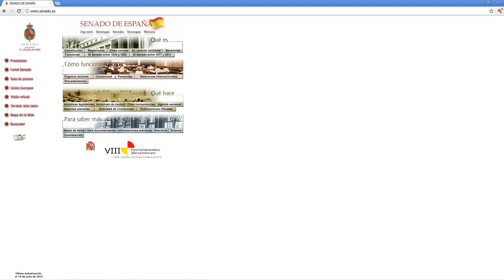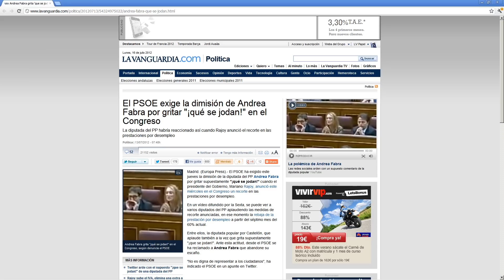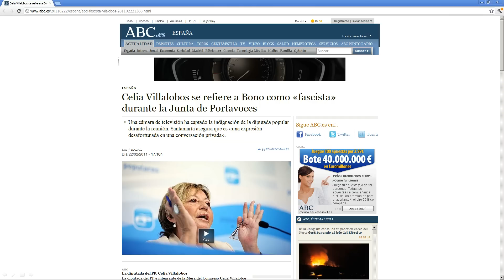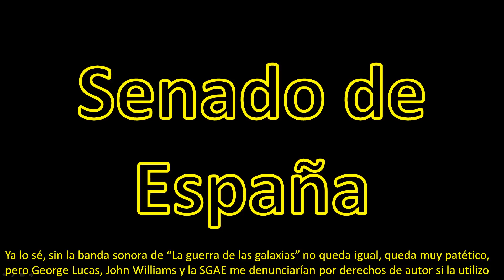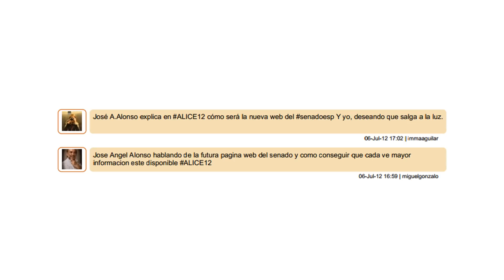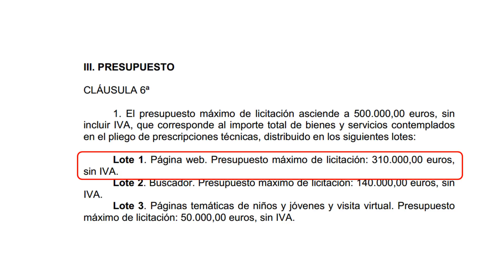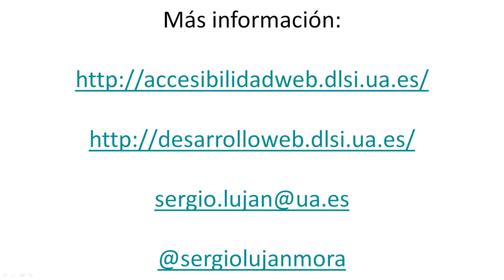La página web del Senado de España: Una nueva esperanza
La página web del Senado de España incumple la legislación española en materia de accesibilidad web. La página web del Senado debería ser accesible desde principios de 2012, pero todavía no lo es (julio 2012).